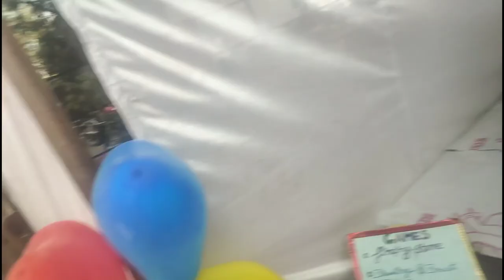school 🏫 me masti 😂@tigearbeastart#sachin joshi vlog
school me masti kar ke maja aa gaya 😂😂
fun fayer sabhi log Gaye the sister bhi gayi thi

dosto vlog last tak dekhna maja aa jayegaa aap ko

morena ke vlog
sachin joshi vlog
vlog please